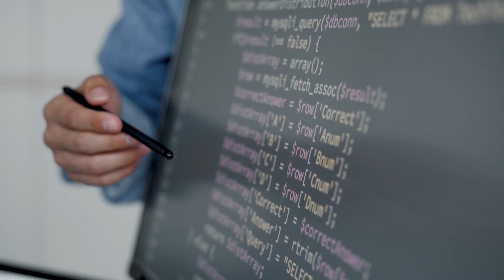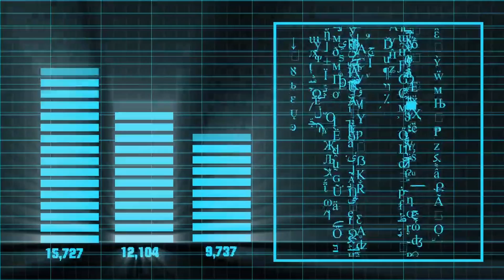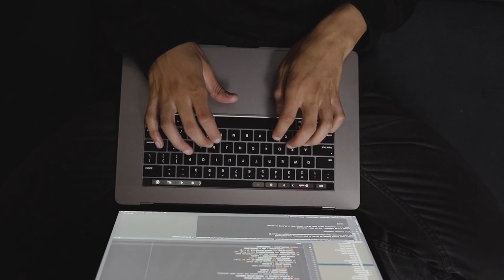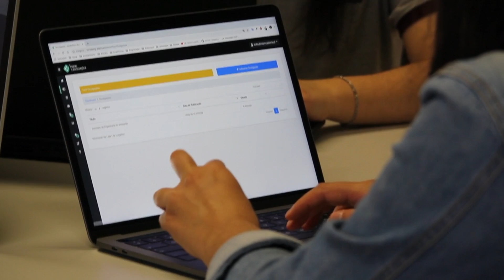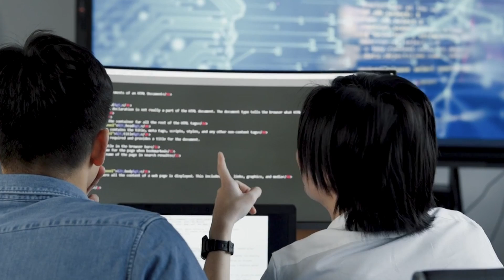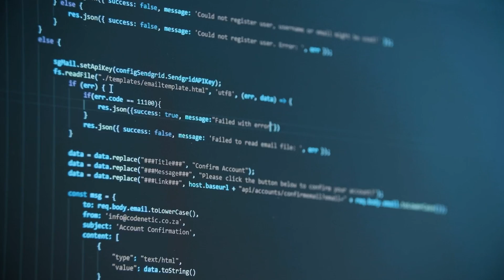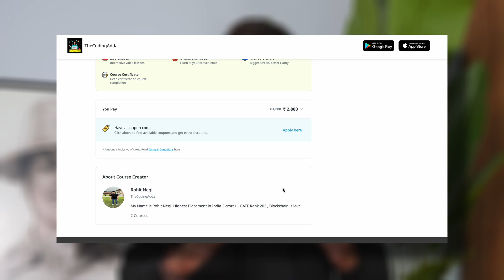Launching LIVE Data Structures & Algorithms Course [Beginner to Advance Level] 🇮🇳❣️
Special Surprise to some Students who enrol early

ORG Code: mpsdc

Classes Start from 16 April
Timings for Classes:
Monday-Friday (9pm-11pm)

Topics covered in course:
● What is coding
● FlowChart
● Time & Space Complexity
● Variables & DataTypes in C++
● Operators, Conditionals & Loops
● Array, String
● Basic Maths & Pointers
● Standard Template Library
● Linked List
● Stack & Queues
● Sliding Window Problems
● Bit Manipulation
● Function & in-depth Knowledge of flow
● Object Oriented Programming Concepts
● Dynamic Arrays
● Trees
● Heaps
● Divide & Conquer Technique
● Graphs
● Searching Algorithms
● Sorting Algorithms
● Greedy Algorithms
● Dynamic Programming
● Recursion & Backtracking
● Hashing, Tries and Segment Tree

Key Feature of the Course:
Beginner friendly (No Pre-requisite Required)
120+ hours Live Videos
300+ Coding Questions (asked by Top Companies)
Live Resume Preparation
Linkedin Hack To Get Referral
Live Interview Preparation
Live Resume Preparation
Doubt Support
Completion Certificate

Other Feature:
Live classes Recording will be Provided after class
Course Start On: 16 April 2023
Course Validity: 1 Year
Class Timing: Mon-Fri (9pm-11pm) Live
Programming Language: C++
Course will be in Hinglish

I am Launching my Own Course for the First time to create Impact on Coding Community, My aim is to teach Student with real Life Example.

Once you Purchased the course, you can login like this:
Open - web.classplusapp.com on desktop or laptop - enter org  code (mpsdc) and mobile number -enter OTP
Note - Make sure to login using the same Mob number used to at the time of purchase on mobile app